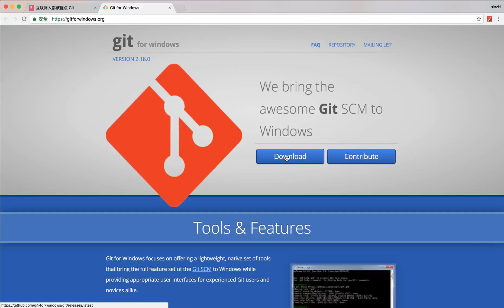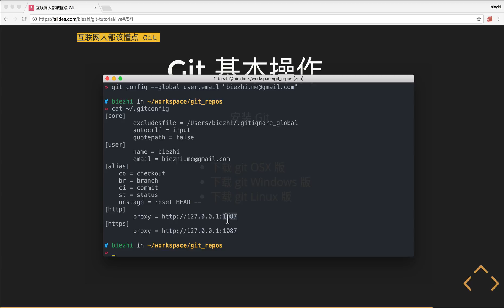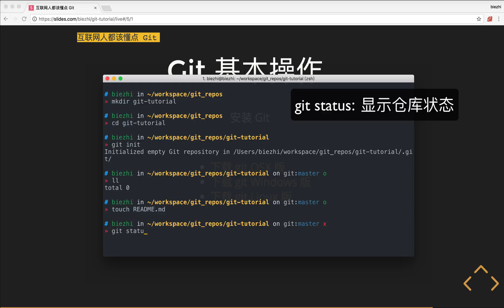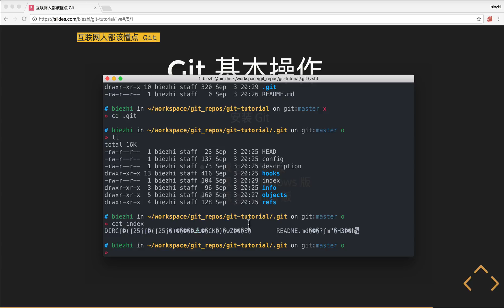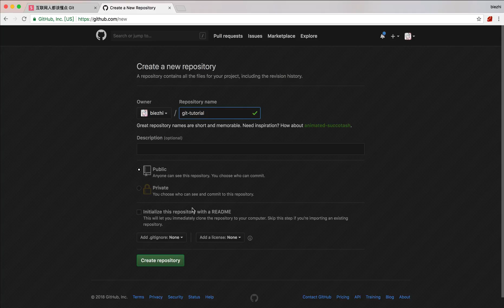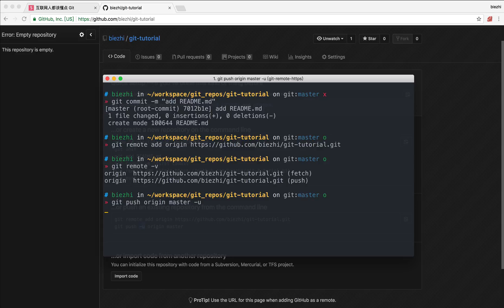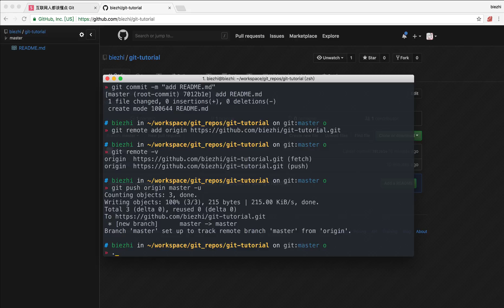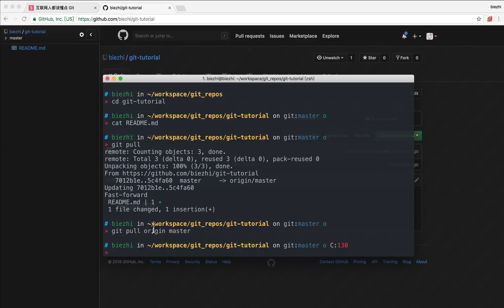互联网人都该懂点 Git #02 萌新也看的懂的 Git 基本操作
Git 命令是一些命令行工具的集合，它可以用来跟踪，记录文件的变动。比如你可以进行保存，比对，分析，合并等等，这个过程被称之为版本控制。在这个视频中介绍 Git 中最常用的几个命令，手把手带你了解它们都是什么意思？如何使用它们？

想看更多有趣的工具和技能，对视频点赞、关注频道 ^_^